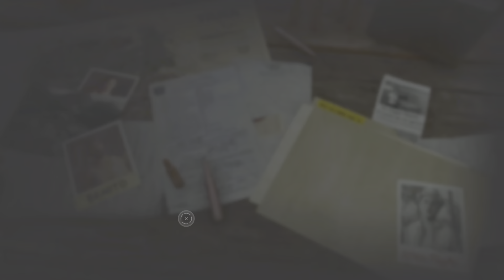Far Cry 6 #34 O Galo Chicharron